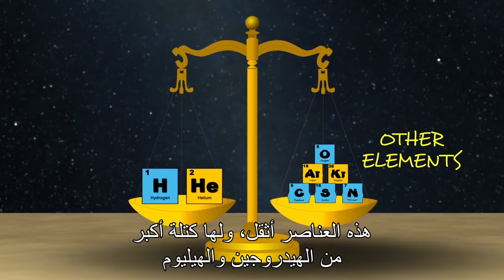المشتري يبدو كقطعة من الشمس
المشتري والشمس يتكونان من نفس المواد تقريبا، فلماذا يختلفان عن بعض؟